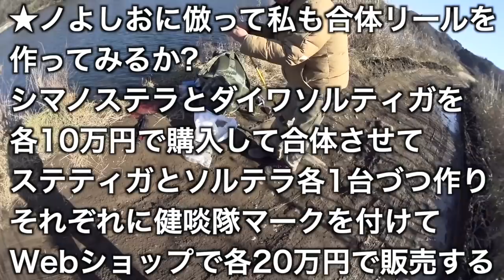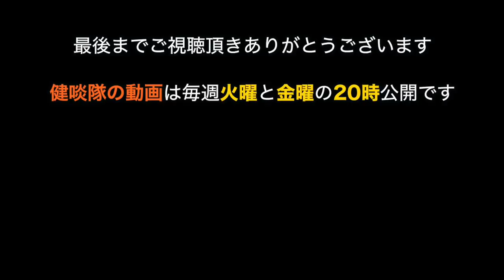これが星野よしおだ!! 知られざる★ノ様の実態を赤裸々に捉えた稀有な動画…かも知れぬｗ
2020年元旦の年越しキャンプの時に星野よしおさんと釣りをしました。

The KENTANTAI respects the law-abiding spirit.